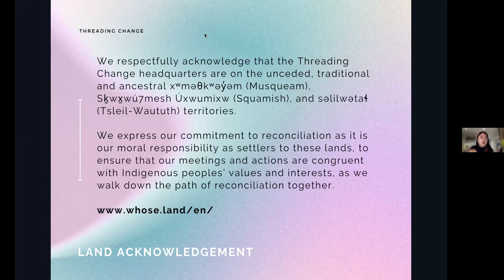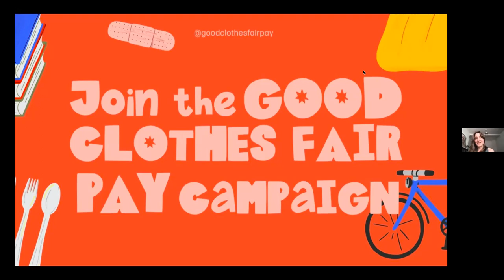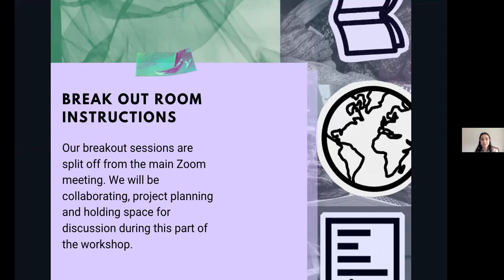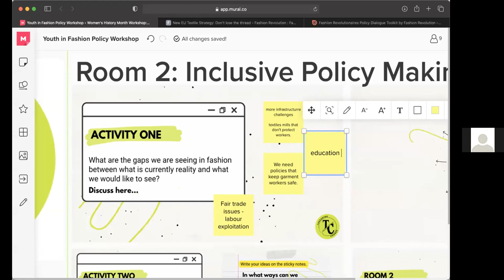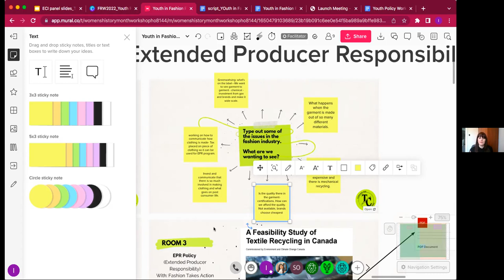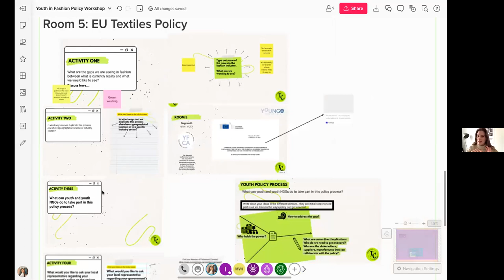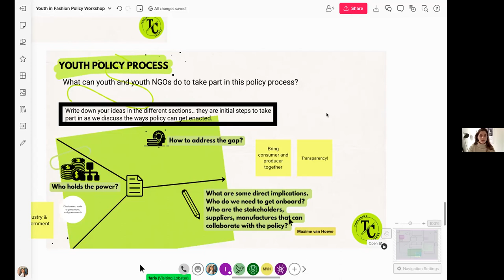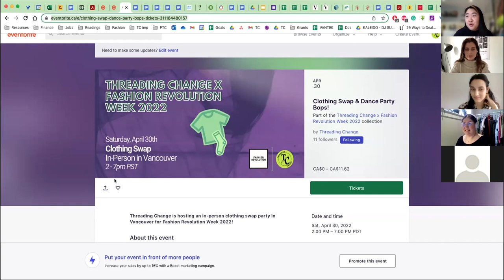Youth in Fashion Policy | Threading Change x Fashion Revolution Week 2022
Threading Change teamed up with Fashion Revolution, Good Clothes Fair Pay, Remake,  Fashion Takes Action, YFCA, and Global Shapers to bring you "Youth in Policy" This workshop includes a presentation from Delphine Williot on the policy steps the GCFP is taking to pass regulation in the EU fashion industry. Breakout room content is exclusive to attendees of our events; make sure to register for our future workshops to gain access!